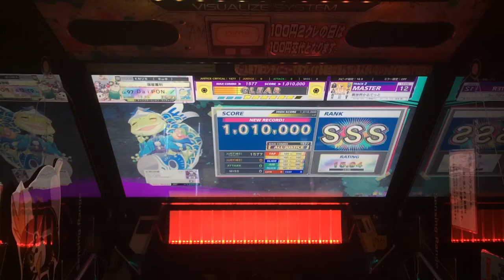【CHUNITHM手元】異世界かるてっと (MASTER) 理論値AJC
Score:1010000
0-0-0